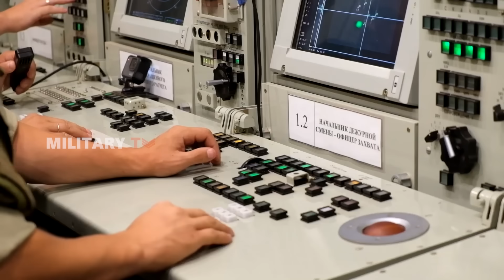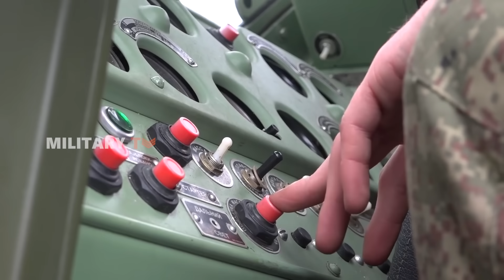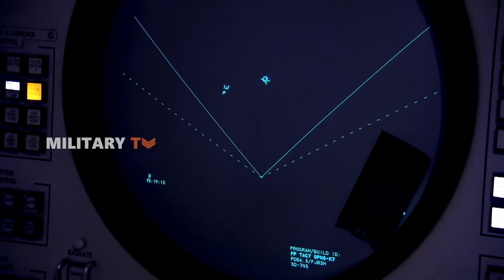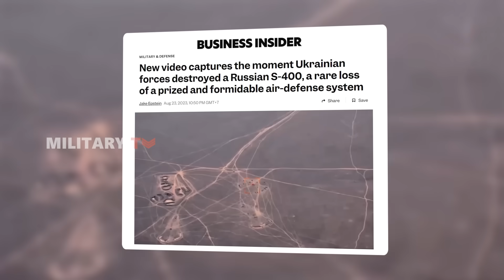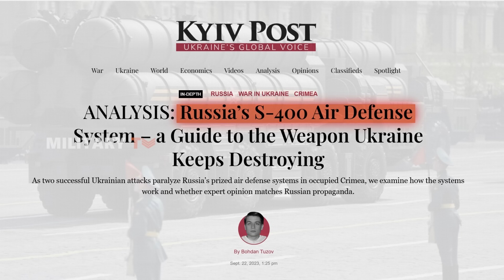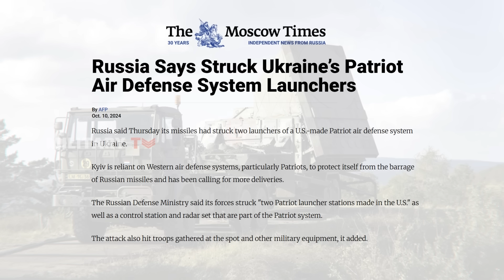S-400 and Patriot Going Head-to-Head in Ukraine—Are They Living Up to the Hype?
S-400 and Patriot Going Head-to-Head in Ukraine—Are They Living Up to the Hype? - As the Russia-Ukraine war rages on, air defense is critical. The S-400 boasts advanced versatility and a 400km range, while the Patriot, though older, has proven reliability and precision. Both have strengths—but which system truly dominates? With real combat data now emerging, are they living up to expectations? Let’s break it down!

01:03 - S-400 vs Patriot
03:38 - Who is The Best Anti Ballistic Missile